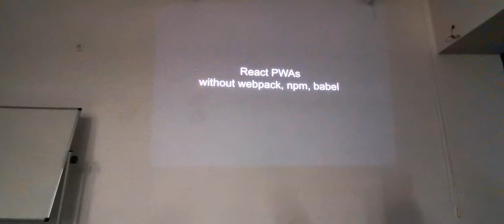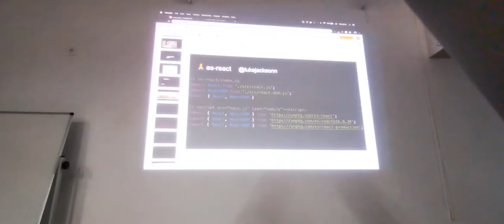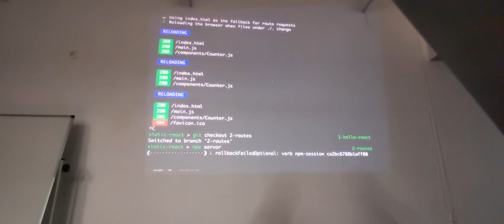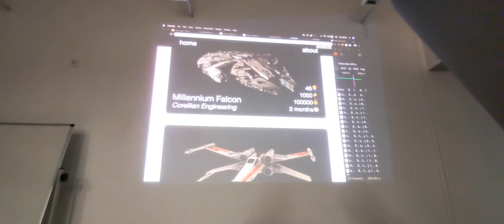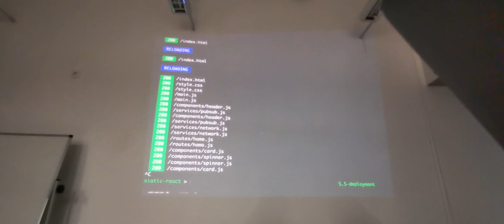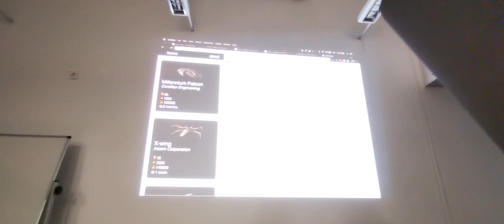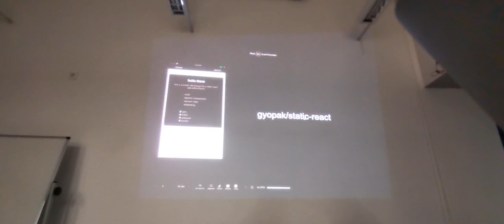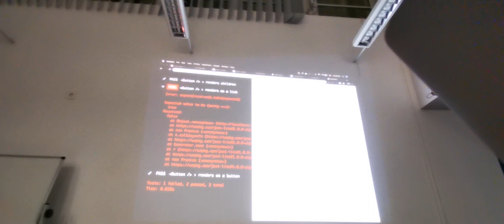Prototípus React appok build nélkül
Mindig is érdekelt a mobil alkalmazások világa, de fogalmad sincs hogyan állj neki? Ezúttal meetup-unkon megtapasztalhatod hogyan hozhatsz létre react appokat, néhány gyakorlati módszerrel!
Hogyan tudunk bootstrappelni egy proof of concept React alkalmazást? Webpack és Babel konfigurálása overheadet jelenthet, a hivatalos alternatíva (create-react-app) elrejti ezeket. Azonban ennek vannak hátrányai.
Szeretnénk veletek egy olyan módszert megosztani, amely kiváltja ezeket, kezdőbarát, és ugyanazt a skálázhatóságot biztosítja, mint amit egy production-ready projektkönyezettől elvárunk.
Mindezt minimális, elosztott bundlevel, kevesebb erőforrással, node_modules nélkül.
Előadónk ezúttal Pákozdi György, a Supercharge-tól. Frontend fejlesztőként komoly előadói tapasztalattal rendelkezik. Cégükben hazai és külföldi partnereknek fejlesztenek mobil és fullstack alkalmazásokat.

Megjegyzés: sajnos nem lett jó a minőség. Azon múlott, hogy ráfókuszáljak a kivetített képre a telefonnal. Amellett döntöttem, hogy azért maradjon fent így is a videó.